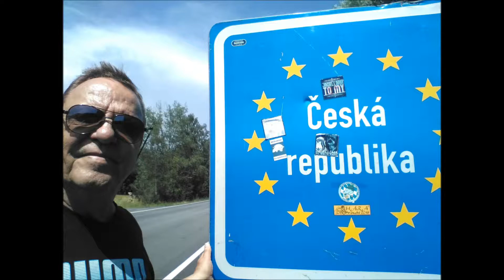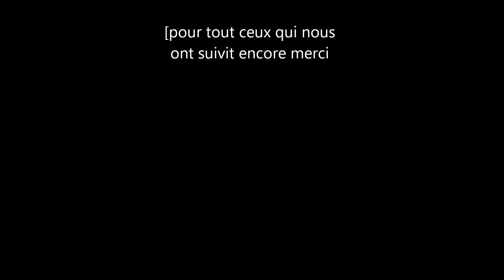de juin a juillet de six fours a berlin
sur la route des vacances 2019